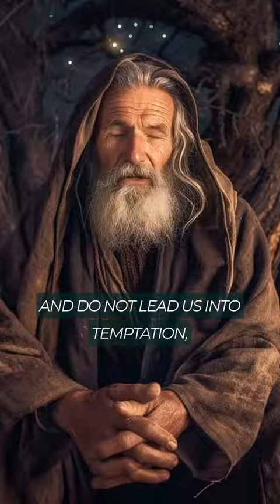5 Powerful Bible Verses!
Listen to these 5 Powerful Bible Verses that God gave to you! @livingbyfaithnow